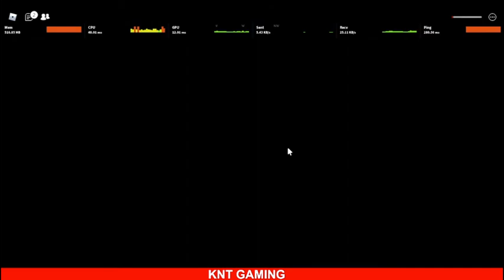Tôi làm tất cả mọi thứ mà một Hải Tặc có thể làm trong True Piece | KNT Gaming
Đây là vid đầu tiên trong mùa nghỉ dịch ở địa phương tôi và vì đam mê như mọi khi, tôi vẫn làm vid nhưng không được đều đặn do edit hơi lâu ( vài ngày). Vid đầu tư nghiêm túc đầu tiên của tôi!! :))